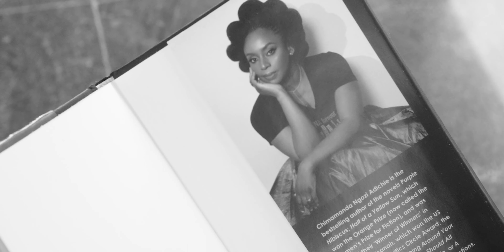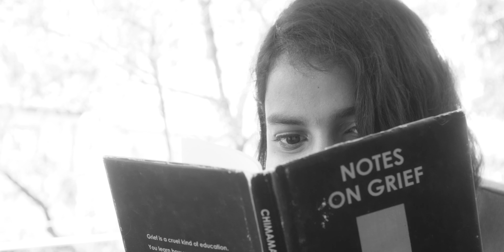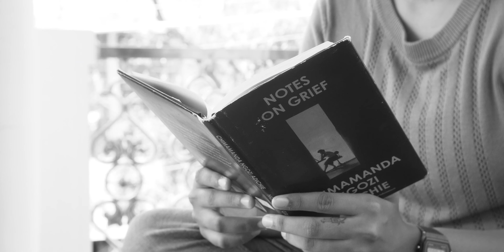Chimamanda Ngozi Adichie - கதையோசை